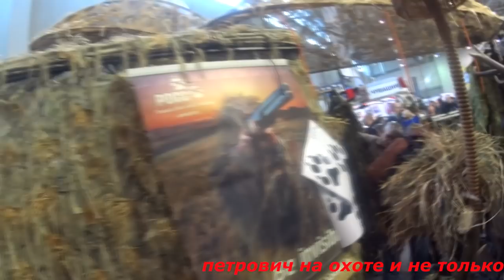ОХОТА И РЫБОЛОВСТВО НА РУСИ. ВСЕ НОВИНКИ ДЛЯ ОХОТЫ НА ГУСЯ И УТКУ.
ВСЕМ ПРИВЕТ!!!
ВЫСТАВКА БЫЛА , БЫЛИ НОВИНКИ .МАНКИ ОТ КОМПАНИИ KETNER.